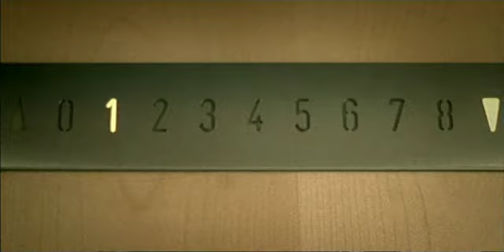Vanilla Ninja - I Know (official video)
Their forthcoming album "Encore" (will be available as CD, VINYL and DELUXE Version (Photobook + CD)) - preorder now!

Vanilla Ninja is an Estonian female pop/rock group founded in 2002 with Lenna Kuurmaa, Piret Järvis, Maarja Kivi and Katrin Siska. After their first international smash album '‘Traces  of sadness“ which got gold and platinum status in many countries Maarja Kivi left the band and  Triinu Kivilaan joined the group.

Artist: Vanilla Ninja
Title: I know
Lyrics: John O' Flynn
Publishing: Toso
Record company: Bros Music